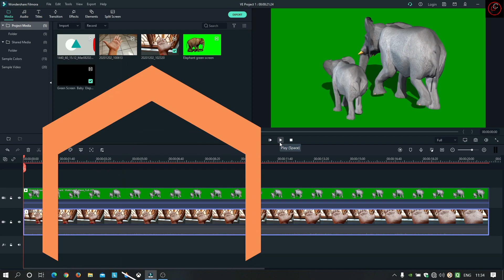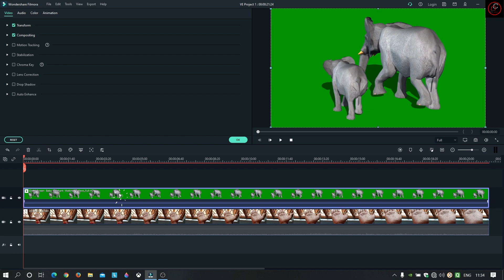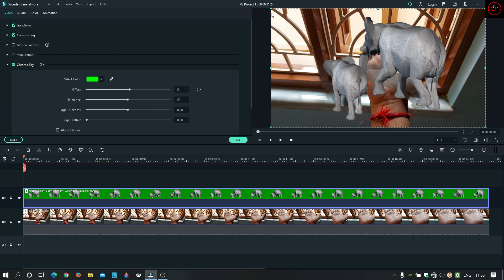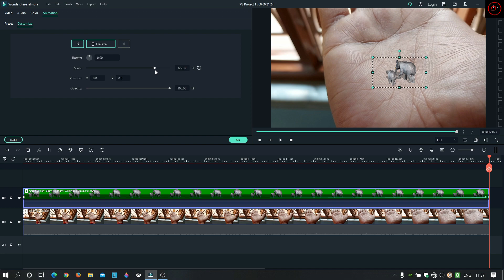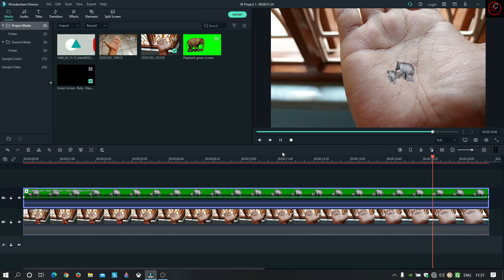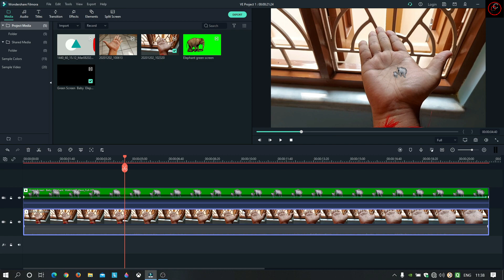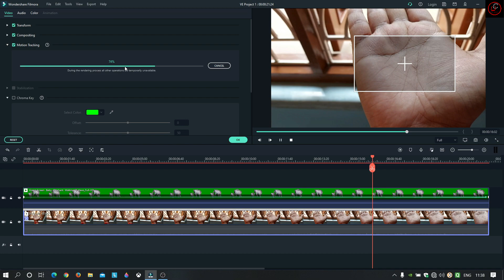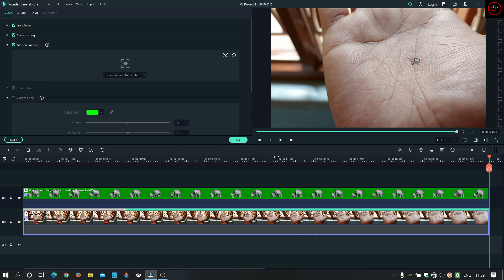Small feet Animation Tutorial in Filmora X I In Hindi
Video 55
Filmora Episode 15
Small feet Animation Tutorial in Filmora X
In this video, you are going to learn, how to make small feet animation in Filmora X to make your intro looking absolutely amazing.  I hope you will enjoy it.

It really motivates me to bring awesome stuff for you.

I hope You will be enjoying. Keep watching until the end.

Concept, Videography
Mainak Chattopadhyay
My gears:
My Legion:

Maono AU-400 Lavalier Microphone (Black)